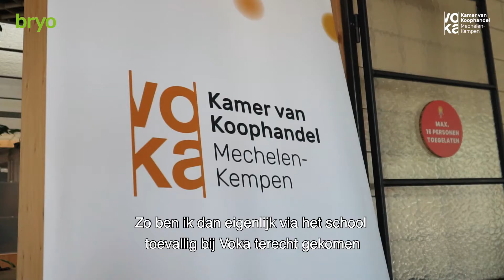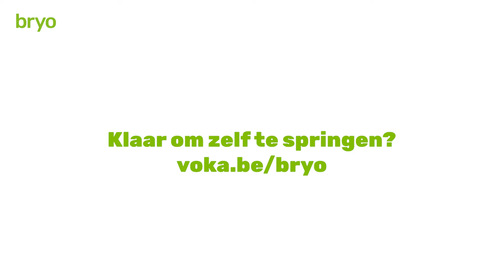Slotpitches Bryo Testimonial Lowieze